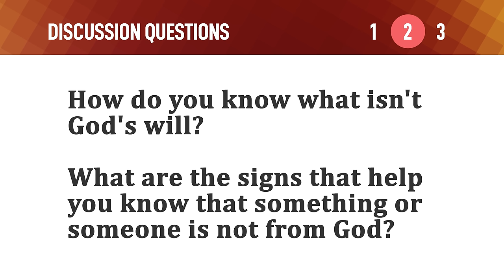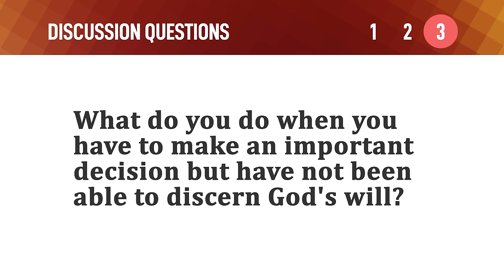He Could Have Done More – Mike Mazzalongo | BibleTalk.tv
Jesus had the potential of doing so much, but He didn't. He could have cured all the lepers, freed the Jews from Roman domination, stopped the hunger and suffering of the poor, but He didn't.